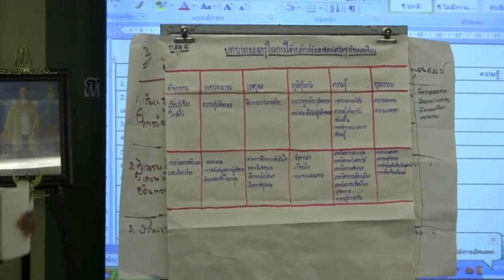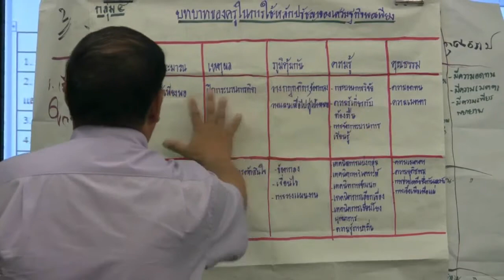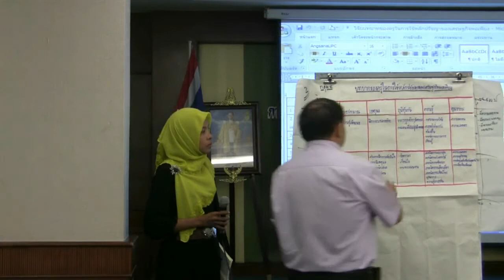มูลนิธิสยามกัมมาจล : วิทยากรให้คำแนะนำ 2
นายดุษิต พรหมชนะ วิทยากร ให้ข้อแนะนำกับกลุ่ม ๒
ภายใต้หัวข้อ " การเชื่อมโยงการสอนแบบโครงงานวิจัยของนักเรียน
 กับการสร้างทักษะการนำหลักปรัชญาของเศรษฐกิจพอเพียงไปใช้อย่างไร"
ในงานการประชุมเชิงปฏิบัติการเรื่อง
"การบูรณาการปรัชญาของเศรษฐกิจพอเพียง
 กับการจัดการเรียนการสอนแบบโครงงาน"
จังหวัดสตูลและจังหวัดตรัง ณ โรงแรมหาดใหญ่ฮอลิเดย์ จังหวัดสงขลา